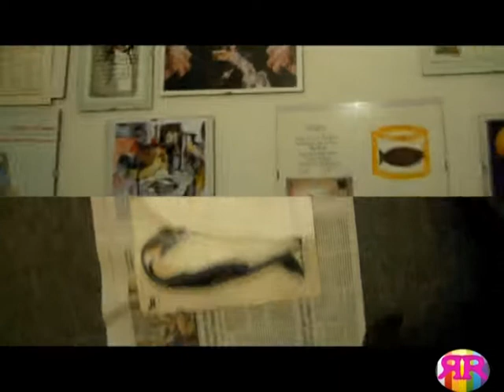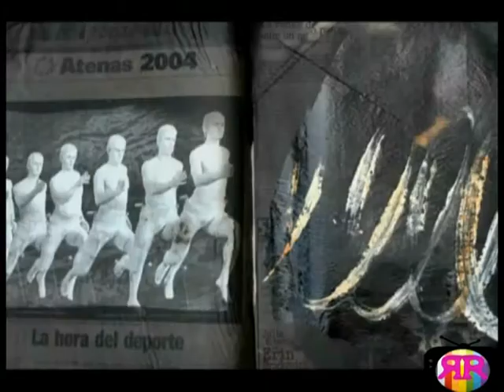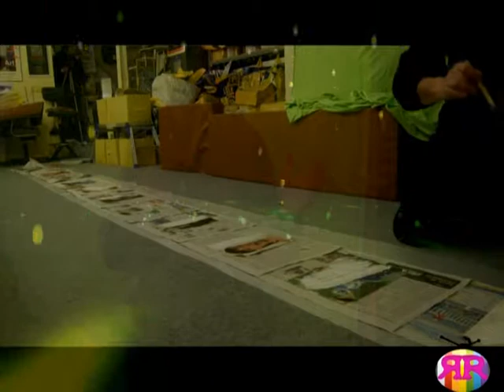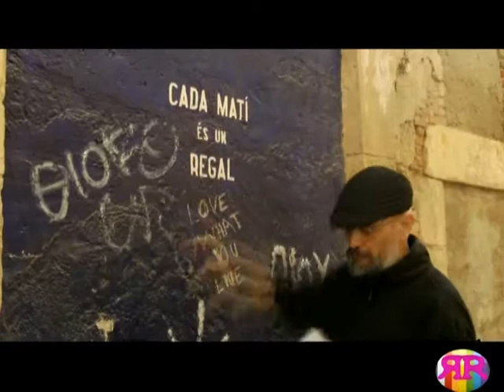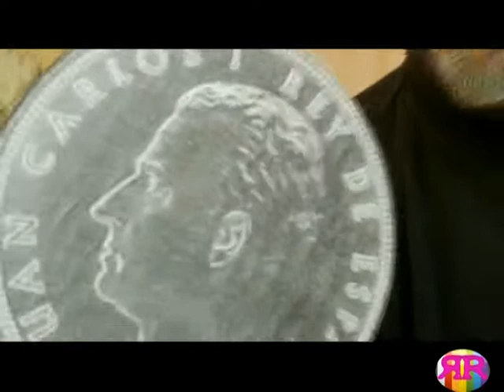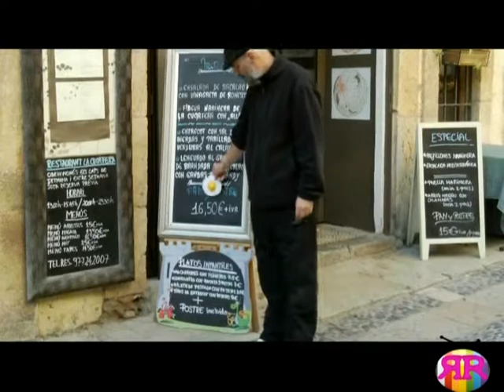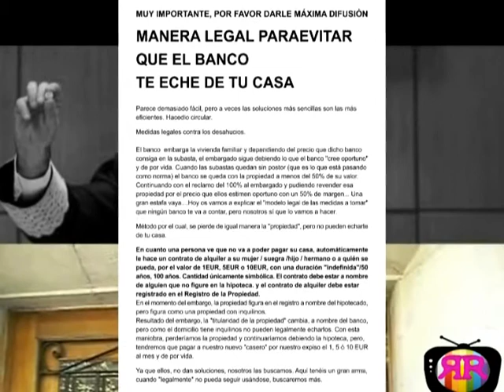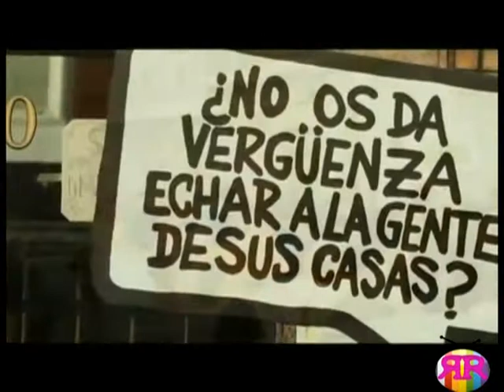ElRetreteRosa#001#VidasPerformativas_PROGRAMA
Telearte, realizado con dos móviles y un pc portatil. Proyecto de Televisión performativa y paarticipativa.Un proyecto, que combina Arte-Televisión,Performance, Artivismo,
Activismo, Teatro de investigación, Educación,  participación e
intervención en el tejido social del territorio. Así como difusión
internacional del Arte Performance.  Proyecto que también incluye el
ERRAAP  ELRETRETEROSA ARXIU AUDIOVISUAL PERFORMANCES

ElRetreteRosa.blogspot.com
Facebook.com/ElRetreteRosa
Youtube.com/ElRetreteRosa

Commons Creative